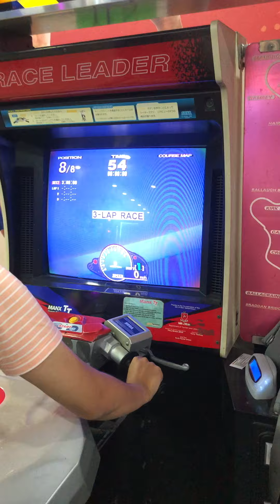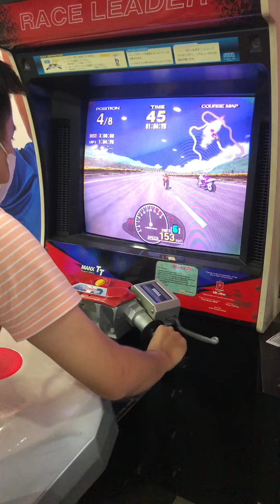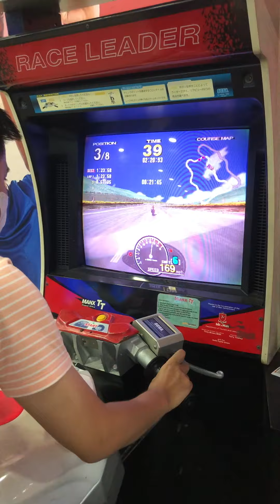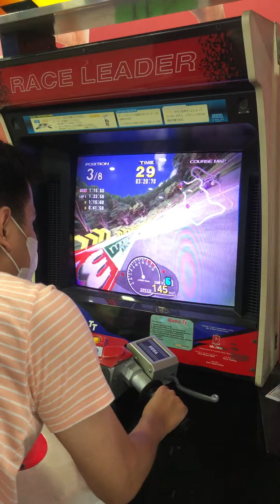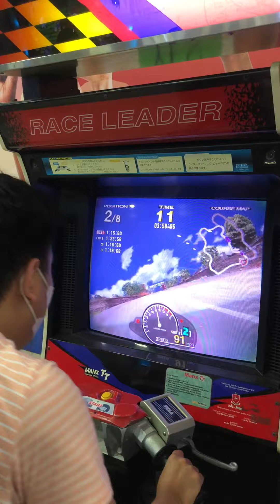Playing SEGA Manx TT Super Bike Arcade - T.T Course Gameplay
I'm lucky able to find working SEGA Model 2 arcade cabinet in my town and after 13 years I'm still able to beat this game in its actual arcade cabinet.

Thanks